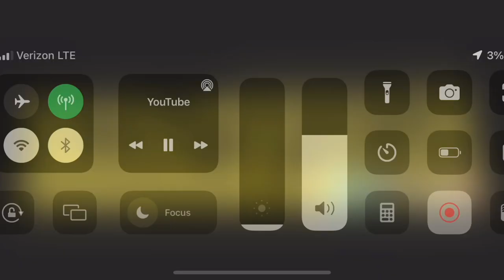Arm + Hammer by B$krilla “Unreleased” Video Mix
Visuals are highlights from a Scouts Focus Showcase Event attended by Bailey Smith and Reggie Rankin